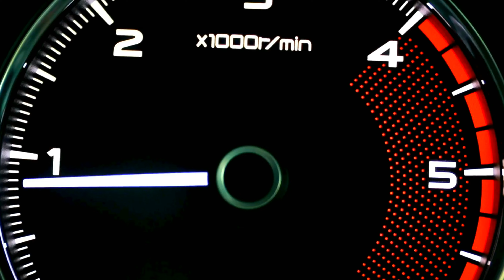Driving from Stratford-upon-Avon to the beautiful towns of Torquay and Paignton (Part 1)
Join us on the first leg of our picturesque journey as we embark from the historic town of Stratford-upon-Avon, birthplace of Shakespeare, and make our way towards the mesmerising sights along the M5 motorway. Experience the charm of quaint English villages, lush countryside landscapes, and the anticipation of what lies ahead as we set off on this unforgettable road trip adventure. Let's hit the road and discover the wonders from Stratford-upon-Avon to the M5!